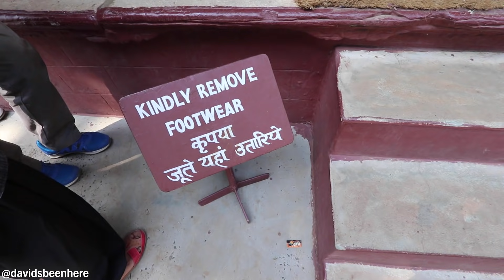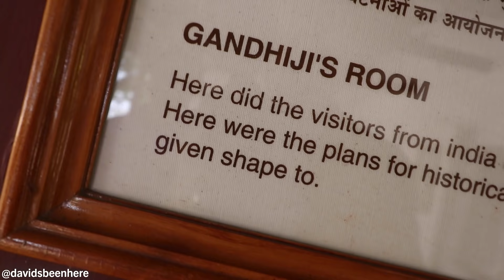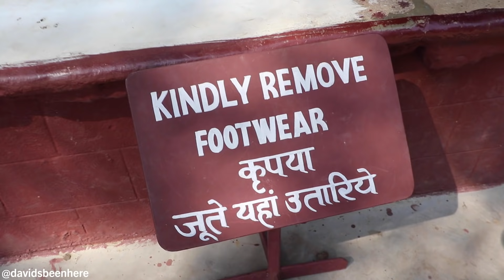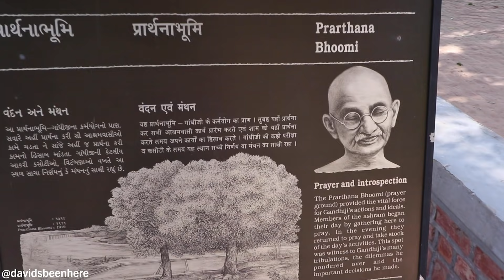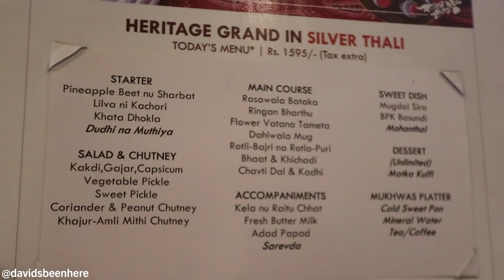The BIGGEST Thali in Ahmedabad - GUJARATI HERITAGE THALI 25+ ITEMS! | Ahmedabad, India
After I fell in love with the food, culture, and people of India during my first trip to the country in February of 2018, I started thinking about going back almost immediately. I got that chance ten months later in November, when I spent 18 days exploring seven new cities with my travel buddy Sam from Samuel & Audrey. It was the trip of a lifetime!

Our second day in Ahmedabad continued as our guide and new friend, Rutu, and her brother Haardm, took me and Sam to an amazing house dedicated to the life of India’s most prominent freedom fighter, followed by an award-winning restaurant that sells the biggest Thali in Ahmedabad!

Our afternoon started at the Gandhi Ashram at Sabarmati, a house where Mahatma Gandhi, the Father of India and a world-famous freedom fighter for peace, lived for a period of time with his wife, Kasturba. He believed in humanity, nonviolence, and the idea that all men and women are equal. We took a tour of the house, where I learned a lot about Gandhi, his life, and his work, and got to view items and artifacts he used during his life. It was an honor to visit this amazing man’s home!

From the nearby riverfront, you can get amazing views of the Sabarmati River, the adjacent boardwalk, and the city across the water. On the grounds is a museum that houses exhibits depicting Gandhi’s life as well as personal items.

After leaving the Gandhi Ashram, we arrived at Agashiye, an award-winning fine dining Gujarati restaurant that was voted best vegetarian restaurant in the entire country! I couldn’t wait to try their giant Thali!

This Gujarati Thali (1500 rupees, or roughly $22 U.S.) was enormous! It contained breads including rotis, bhakri, and puris; rice; appetizers; salads; and chutneys alongside the main dishes, which included four different types of Sabzi, Rasawala Bataka, Ringan Bharthu, Dahiwala Mug, Bhaat & Khichadi, and more. I was so excited to dive in!

First up was the makhan, a type of butter, which I tried on the bhakri with a lentil curry, which was way too much butter! I tried it with the aloo, which was a soft and tasty potato mash that wasn’t spicy at all, followed by a smoky eggplant dish called Baingan Ka Bharta that was delicious and reminded me of something I had in Rajasthan. The cauliflower I had next was spicier, while the Mug Dal Shira was sweet!

Next was a soupy dal, a somewhat sweet curry made with curd, and pea-and-potato kachori with a thick, tamarind chutney that was a little sweet. I liked it better than the tomato chutney!

Next, I tried the dhokla, which was soft and spongy and not too sweet, followed by the crunchy rice papadi with some sabzi, a spicy pickle chutney, and a sweet mango chutney. The Khaman with a thicker mint chutney was next. It was moist, spongy, and minty, and so delicious! I followed that with a sour yogurt dish with cucumbers and a pomegranate garnish called raita, which was very nice and felt very Greek. The Mohanthal was a sweet dish containing lots of sugar, ghee, and honey that reminded me of baklava. It was fantastic!

The basundi was a really good sweet milk drink. After that, I went with the cucumber, tomato, carrot, and green pepper salad, which was nice and refreshing, and the beetroot and prune juice! I followed that with a spicy pepper and a rice and lentil dish called khichadi, which was served with more rice that I mixed with a soupy dal. It was a combination of spicy, sweet, and tangy, and was amazing! The khichadi was almost like a polenta or risotto.

Next, it was Sam’s turn to try! He loved the cauliflower and Mohanthal and the fact that you can alternate between savory and sweet with a Gujarati Thali!

Wow! This was an incredible meal. If you ever come to Ahmedabad, you have to try this amazing Thali. And don’t forget to visit the Gandhi Ashram for a poignant look at the life of an incredible man who did a lot of good in the world.

I hope you enjoyed this video of our Gandhi Ashram tour and our massive Thali lunch!